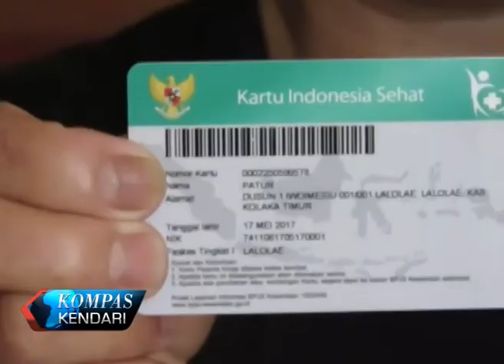BAYI TANPA LUBANG ANUS DI KOLAKA TIMUR BUTUH BANTUAN